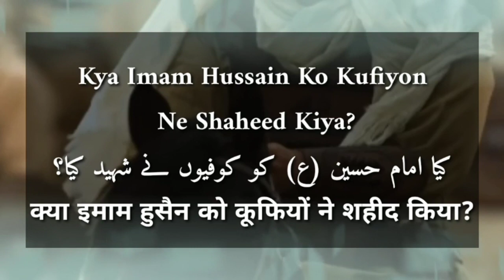Imam hussain ko shia Kufa wali nay Shaheed Kiya ? story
Kya Imam Hussain Ko Kufiyo Ne Shaheed Kiya? Hafiz Nauman

क्या इमाम हुसैन को कूफियों ने शहीद किया।

Full Live Podcast on Karbala ans Open - Unfiltered - Q&A link is given below 👇🏻👇🏾👇

کیا امام حسین رضی اللہ عنہ کو کوفیوں نے شہید کیا؟
Speaker :: Hafiz Nauman Akbar
Type :: Audio
Language ::Urdu